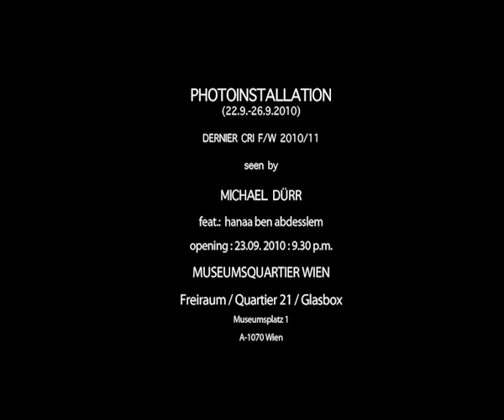dernier cri 2010/11 seen by michael dürr feat.: hanaa ben abdesslem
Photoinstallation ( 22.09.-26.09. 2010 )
Dernier Cri F/W 2010/11
seen by MICHAEL DÜRR
opening : 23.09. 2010 : 9.30. p.m.
MUSEUMSQUARTIER WIEN
Freiraum / quartier 21 / Glasbox
Museumsplatz 1
A-1070 Wien